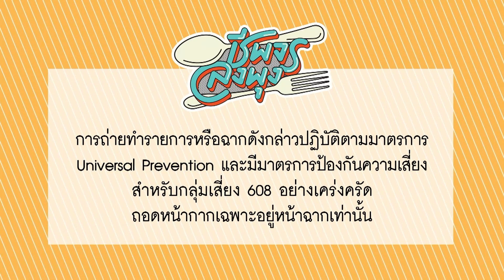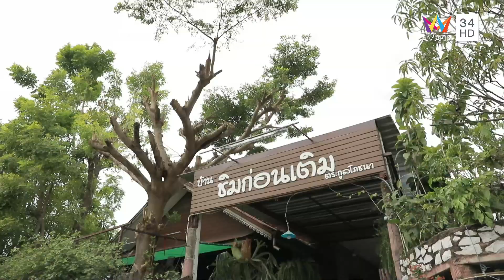ราคาน่ารัก คุณภาพคับแน่น @ร้านบ้านชิมก่อนเติม | ชีพจรลงพุง | 23 ก.ค.65 (1/2)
รายการ ชีพจรลงพุง ดำเนินรายการโดย "ลิตาอินท์ช ลิตา" และ  "ปอ อรรณพ" จะพามากินของอร่อยประเดิมที่แรก ร้านบ้านชิมก่อนเติม ร้านอาหารไทยและอาหารฮาลาลย่านมีนบุรี เปิดมาแล้วกว่า 22 ปี มีทั้งเมนูที่เป็นกับข้าวและอาหารจานเดียว ราคาน่ารัก คุณภาพคับแน่น จากนั้นเอาใจสายสุขภาพกันที่ ร้าน The Tall Trees Cafe and Bistro คาเฟ่และร้านอาหารในสวน ให้บรรยากาศใกล้ชิดธรรมชาติ เน้นอาหารมังสวิรัติและซีฟู้ด อาหารทุกจานจะไม่ใส่ผงชูรส เครื่องดื่มไม่หวานมาก ติดตามทั้งหมดได้ในรายการ